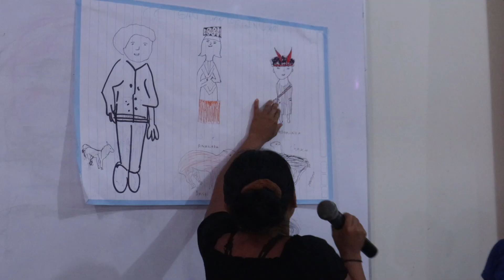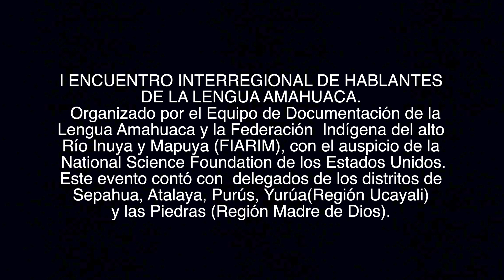I Encuentro Amahuaca, Abril 2023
I Encuentro de Hablantes de la Lengua Amahuaca, realizado en Pucallpa, del 19-21 de abril, organizado por el Proyecto de Documentacion de la Lengua Amahuaca (Valenzuela, Zariquiey, Angulo) y la Federacion Indigena de los Rios Alto Inuya y Mapuya (FIARIM). Asistieron representantes de Sepahua, Atalaya, rios Inuya y Mapuya, Purus, Yurua y Madre de Dios.

Los participantes analizaron la situacion de la lengua amahuaca y elaboraron un Plan de Revitalizacion Linguistico-Cultural. Asimismo, se creo la UNION INTERREGIONAL DE LA NACION AMAHUACA (UINA).